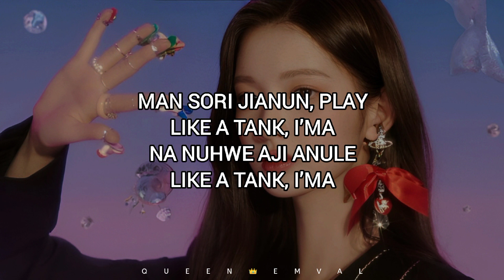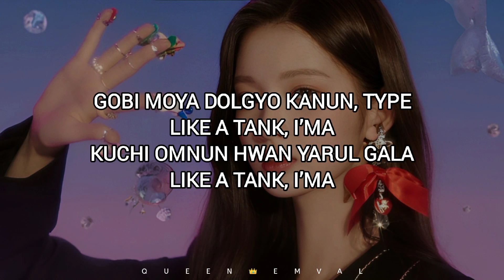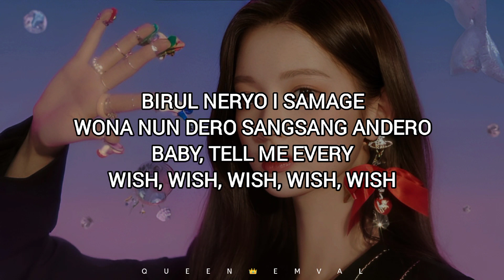NMIXX (엔믹스) - TANK (占) 'Easy Lyrics'